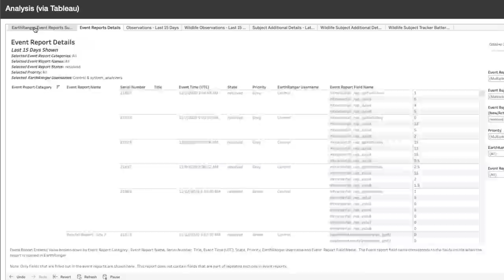EarthRanger - Protecting our world's wildlife and habitats with real-time data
EarthRanger is a software solution that aids protected area managers, ecologists, and wildlife biologists in making more informed operational decisions for wildlife conservation.